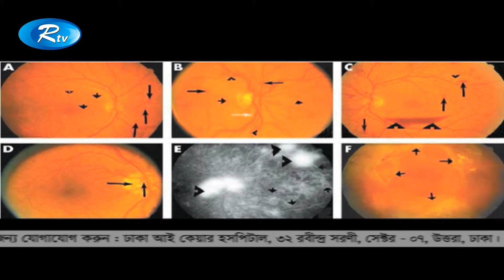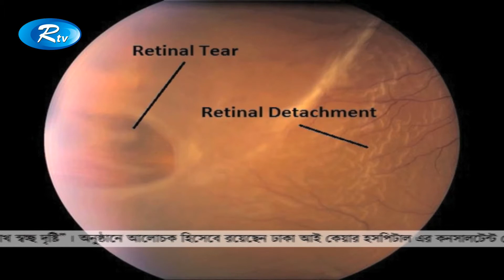Sustho Chokh | সুস্থ চোখ | চোখের রেটিনায় রোগ এবং প্রতিকার | Rtv Health Program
Program: Sustho Chokh O Shchcho Dristy | সুস্থ চোখ ও স্বচ্ছ দৃষ্টি
বিষয় : চোখের রেটিনায় রোগ এবং প্রতিকার | Disease and remedy in eye retina
Guest: Dr. Kaushik Chowdhury (Retina Specialist)  | ডাঃ কৌশিক চৌধুরী (রেটিনা বিশেষজ্ঞ)
Host: Dr. Bayzid Amin

- Team RTV